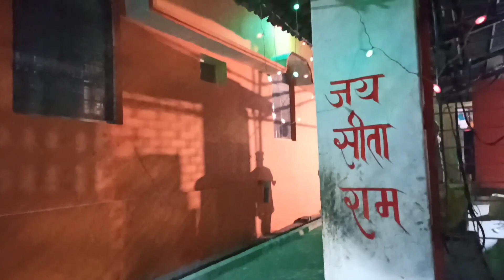Sakhi Ke Hanuman Mandir Jhansi 🚩 | Diwali 2022 | Best Darshan Ever | 👌🏻😍🥳 Plot Pujan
Hello Everyone 😊 🙏🏻

Please Do watch it Full.